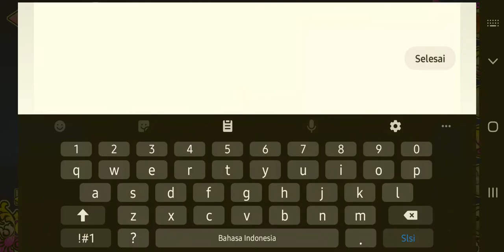Sky High by OasisX (Demon) Geometry Dash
im kinda inactive on yt